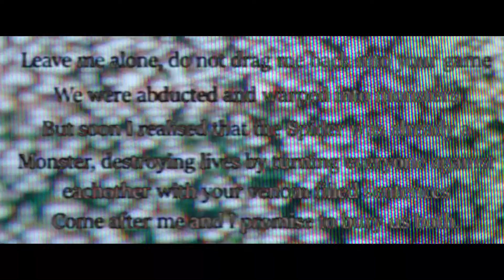F a u x (Official trailer)